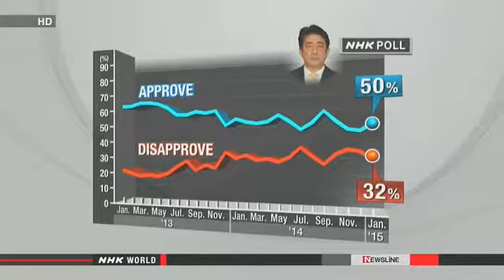FSIFX Forex News Desk: Abe cabinet support rate rises to 50%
An NHK poll shows that the support rate for the cabinet of Prime Minister Shinzo Abe is 50 percent, up 3 percentage points from last month.